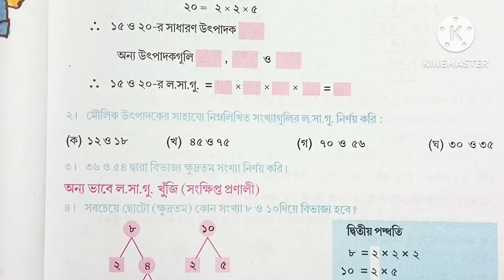Class-5//Math// পৃষ্ঠা- ৬১-৬৩// পঞ্চম শ্রেণী//আমার গণিত//Page-61-63// লসাগু ও গসাগু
Class-5//Math//Page-61-63/ পঞ্চম শ্রেণী//গণিত// পৃষ্ঠা নম্বর 61-63@wbstudypoint

এই ভিডিওতে পঞ্চম শ্রেণীর আমার গণিত বিষয়ের 61-63নম্বর পৃষ্ঠা সমস্ত অংক করানো হয়েছে।

Your Quarry-

wbbpe class 5 page 62 63
 class 5 math page 62
page 61 - 63 amar gonit class v wbbse
wbbse class v amar gonit page 61 - 63
class v misti mukh hok page 61 - 63 wbbse
misti mukh hok class v page 61 - 63 wbbse,
wbbse class v amar gonit page 56 - 60
class 5 math book page 62
class v misti mukh hok page 56 - 60 wbbse
page 56 - 60 misti mukh hok class v amar gonit wbbse
class v math page 62
amar gonit class v page 56 - 60

page -39.